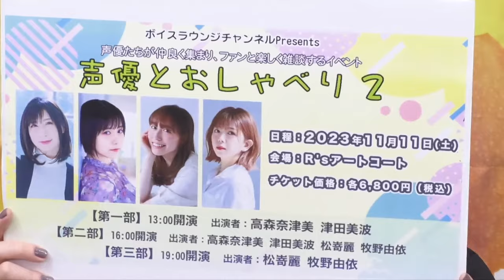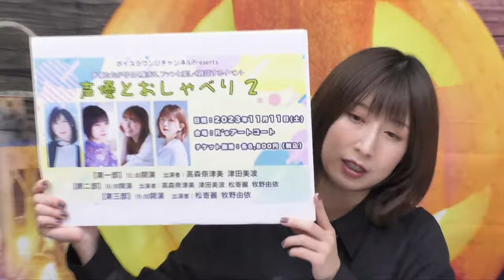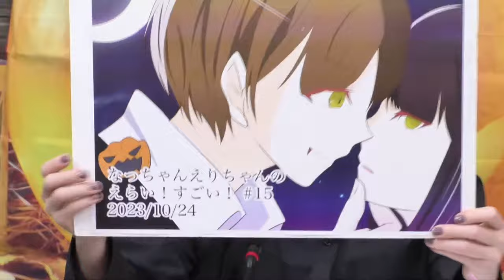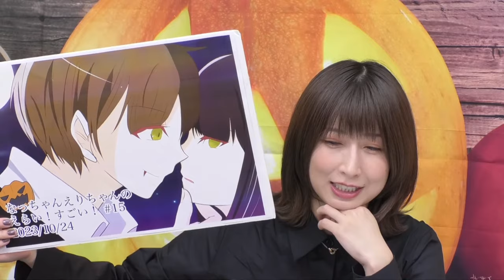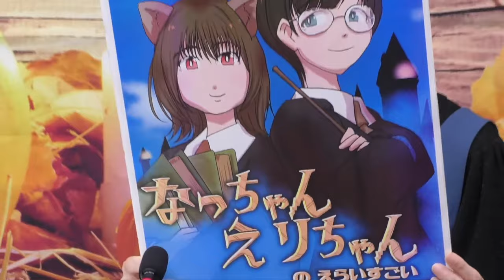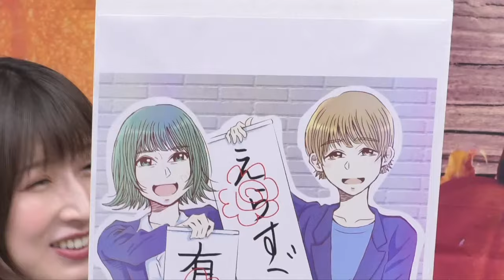なっちゃんえりちゃんのえらい！すごい！ #15【MC：高森奈津美・松井恵理子】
声優 高森奈津美・松井恵理子によるトーク番組。
『休憩室のようなまったり落ち着いた空間で、高森・松井が好き勝手自由にトークする』をコンセプトにした番組をお送りします！

★皆様からのお便りを大募集！
「視聴者からの声が番組の形になる！」をテーマに、以下のお題をお送りください。

■配信日時：毎月1回配信
■配信媒体：ボイスラウンジチャンネル「YouTube・ニコニコ生放送」